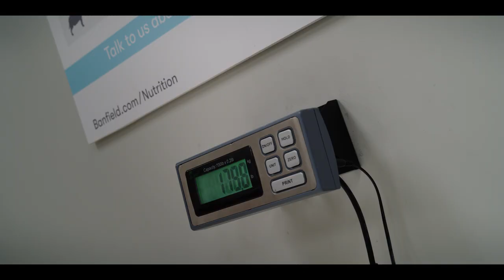CLIFFORD THE BIG RED DOG | Official Teaser HD | eOne Films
As middle schooler Emily Elizabeth struggles to fit in at home and at school, she discovers a small red puppy who is destined to become her best friend from a magical animal rescuer. When Clifford becomes a gigantic red dog in her New York City apartment and attracts the attention of a genetics company who wish to supersize animals, Emily and her clueless Uncle Casey have to fight the forces of greed as they go on the run across New York City and take a bite out of the Big Apple. Along the way, Clifford affects the lives of everyone around him and teaches Emily and her uncle the true meaning of acceptance and unconditional love. Based on the beloved Scholastic character, Clifford will teach the world how to love big.